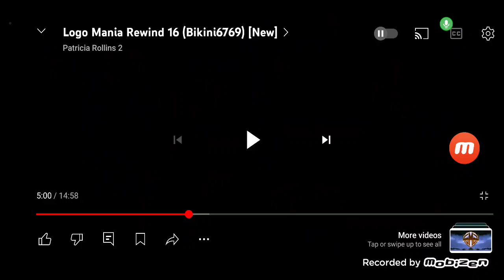Paramount Pictures 90th Anniversary Logo With Carolco Pictures Music Backwards